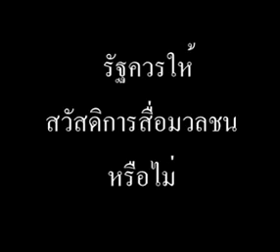หนุนตั้งองค์กรวิชาชีพสื่อมวลชน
อาร์เอสยูนิวส์ สัมภาษณ์ อาจารย์อนุสรณ์ ศรีแก้ว คณบดีคณะนิเทศศาสตร์ มหาวิทยาลัยรังสิต หนุนองค์กรวิชาชีพจัดการสวัสดิการสื่อมวลชน ชี้รัฐไม่ควรโอบอุ้มสื่อด้วยเงินภาษีเกรงไม่เป็นธรรมต่อวิชาชีพอื่น